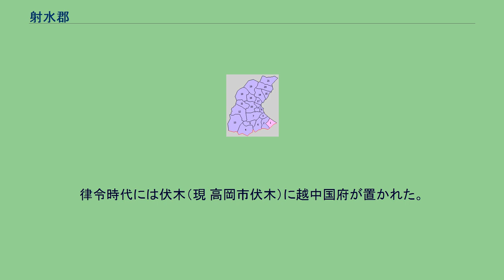射水郡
富山県の郡_(消滅)
富山県射水郡の範囲（水色：後に他郡から編入した区域 薄黄：後に他郡に編入された区域） 射水郡（いみずぐん）は、富山県（越中国）にあった郡。
1878年（明治11年）に行政区画として発足した当時の郡域は、おおむね以下の区域に相当する。
上記のうち、後に富山市に属する区域は婦負郡、氷見市および高岡市の一部（太田・西田・渋谷）の区域は氷見郡の所属となった。
また、射水市の例外となっている区域は後に当郡の所属となっている。
いみづ（いみず）という地名は、『先代旧事本紀』に大河音足尼が「伊弥頭国造（いみづのくにのみやつこ）」に定められたと記されるのが初見とされる。
語源には諸説あり、「出水」と解して「川口」もしくは「湧泉地」の意とする説、文字通り射られた矢のように速い川（射水川（現 庄川・小矢部川））の意とする説などがある。
江戸時代までは越中国の北西部一帯を占める郡で、現在の高岡市の一部（北部・中部）、富山市の一部（老田地区）、射水市、氷見市の市域に相当する。
南を礪波郡、東を婦負郡、北と東を加賀国・能登国に接する。
律令時代には伏木（現 高岡市伏木）に越中国府が置かれた。
1878年（明治11年）の郡区町村編制法施行の際、郡役所は高岡（後に市制施行して高岡市）に置かれた。
1942年（昭和17年）の地方事務所設置の際は、射水地方事務所が小杉町に置かれた。
延喜式神名帳には13座12社（大社1座1社、小社12座11社）が記載されている。
大社は名神大社であるが、写本により射水神社とするものと気多神社とするものとがある。